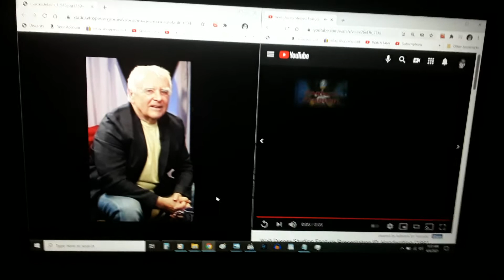Mark Elliott's Passing At 81 😢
On April 3rd this year, former Disney announcer Mark Elliott has passed away at the age of 81. We will miss him, and he will be remembered as Disney's main announcer from the 80s, to the 2010s decade. I also included his famous Feature Presentation announcement from 1992 as a tribute. May he rest in peace.